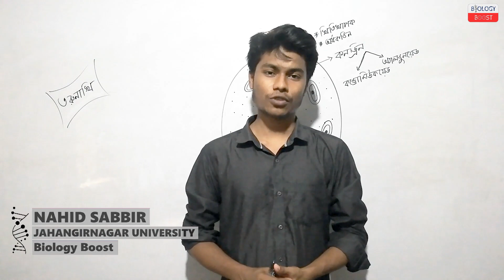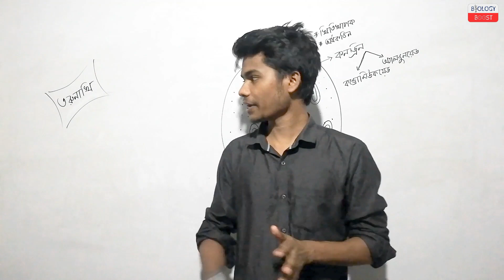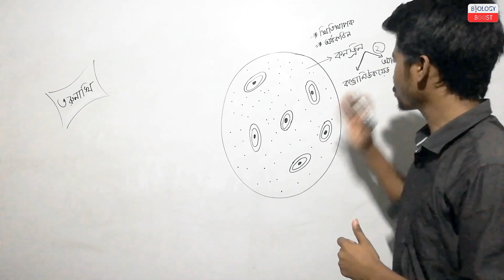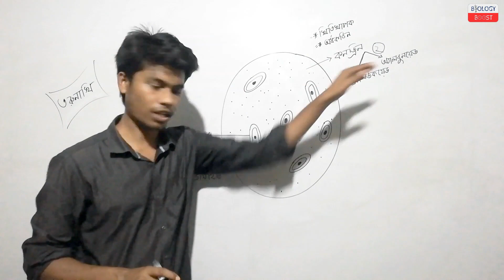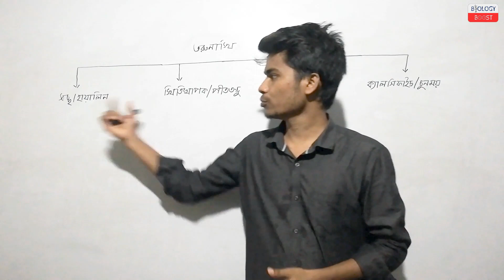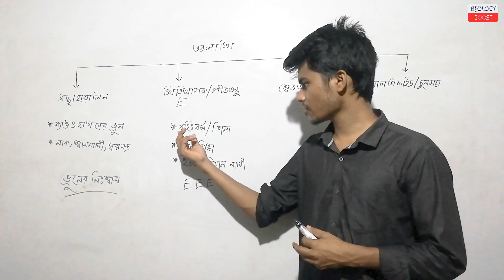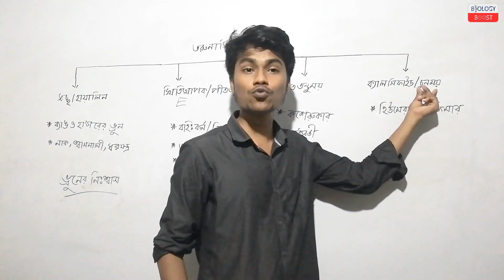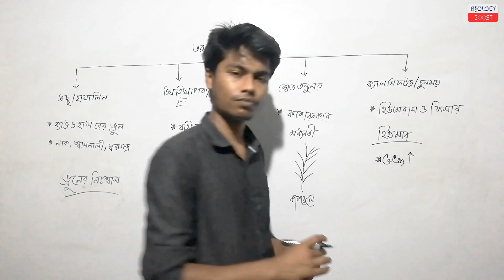তরুনাস্থি ( Cartilage) | শর্টকাট দিয়ে মনে রাখার টেকনিক | Biology boost | Nahid Sabbir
Lectured by: Nahid sabbir | Botany | Jahangirnagar university

Medical & varsity admission নামে নতুন প্লেলিস্ট খোলা হয়েছে। এই প্লেলিষ্টে বিশ্ববিদ্যালয় ও মেডিকেল ভর্তি পরীক্ষায় জীববিজ্ঞান হতে যেসব বিষয়ে খুব বেশি আসে এবং তথ্যবহুল সেই বিষয়গুলোকে খুব সহজভাবে টেকনিকের সাহায্যে উপস্থাপন করার চেষ্টা করব এই প্লেলিষ্টে, এবং তোমাদের বিষয়ে কঠিন লাগবে সেটা অবশ্যই কমেন্টে জানাবে। ধন্যবাদ